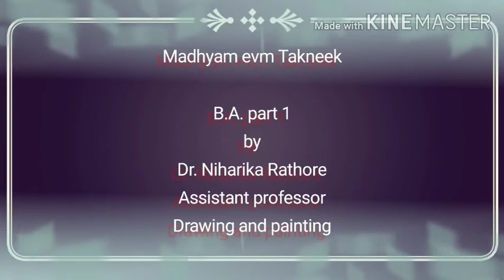6 February 2021